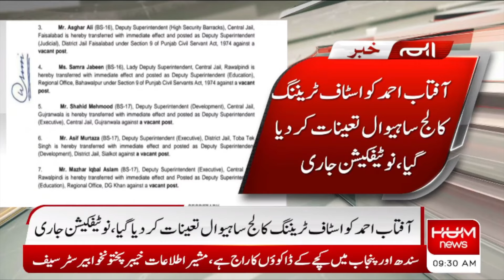Big Transfers: Intense Situation in Adiala Jail | Imran Khan in Adiala | Breaking News | Hum News